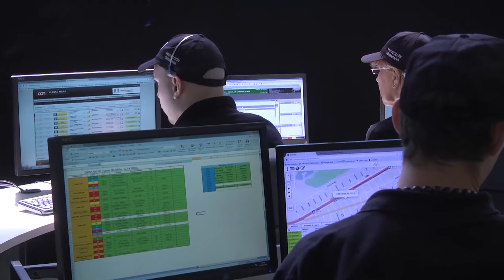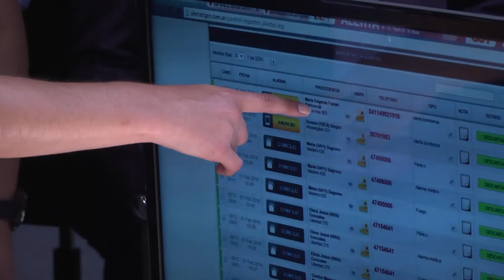Visita de alcaldes centroamericanos al COT